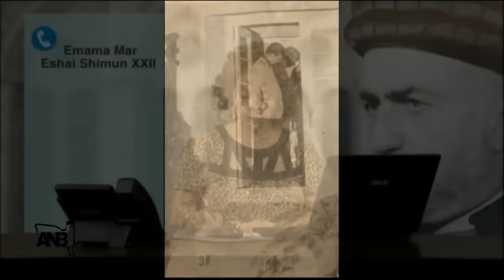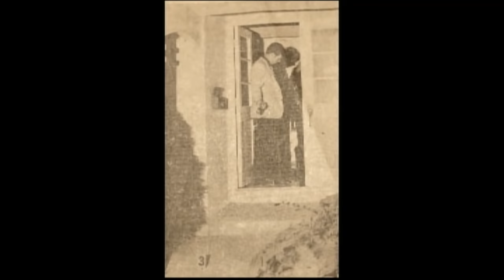ANB Exclusive - Martyred Mar Eshai Shimun XXIII by Mona Khoshaba Oshana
ANB Exclusive - Mona Khoshaba Oshana Interviews Emama Mar Eshai Shimun (the wife of the late Martyred Mar Eshai Shimun) in details regarding the day Martyred Mar Eshai Shimun was killed (Nov. 6th 1975).